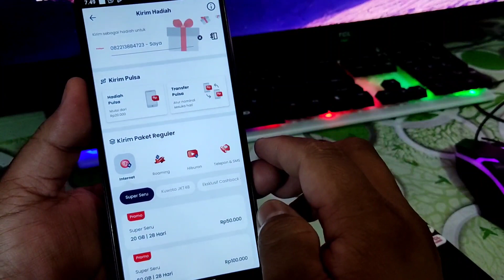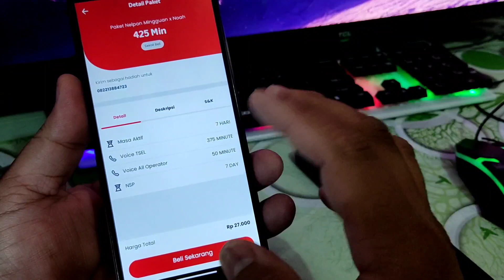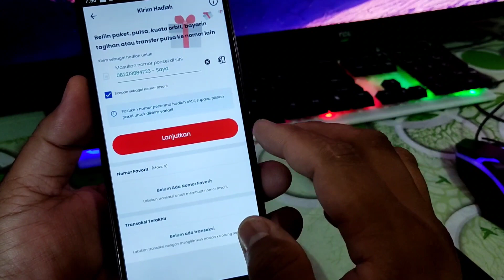Terbaru 2024 Cara Kirim Hadiah Ke Sesama Nomor Telkomsel